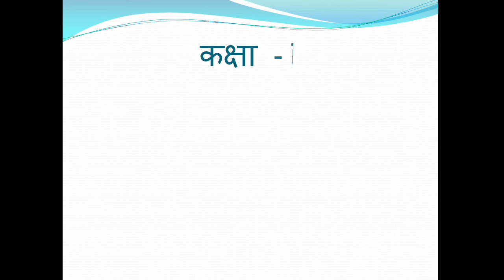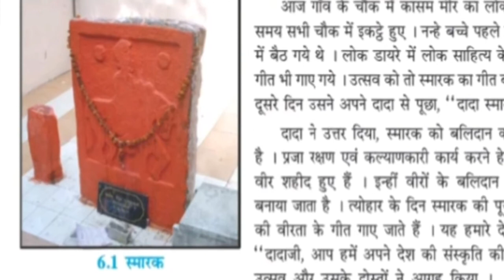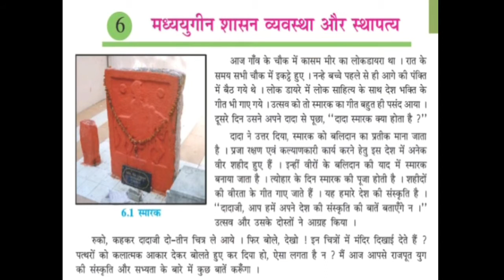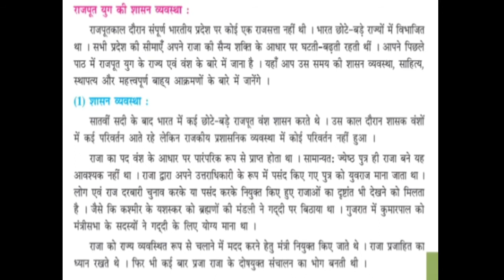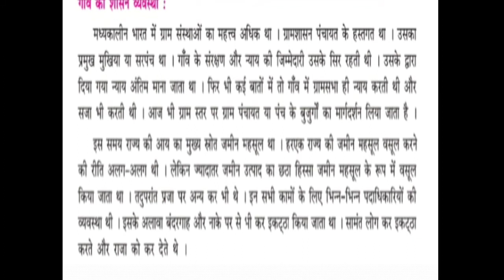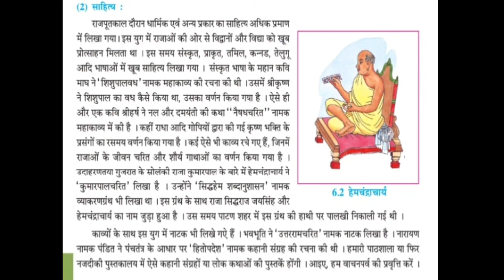कक्षा ७ | सामाजिक विज्ञान | पाठ-6 मध्ययुगीन शासन व्य्वस्था ओर स्थापत्य |भाग-1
कक्षा ७ | सामाजिक विज्ञान | पाठ-6  मध्ययुगीन शासन व्य्वस्था ओर स्थापत्य

यदि आपको हामारा इसके  पहले का विडियो देखना हो तो नीचे दी गई लिंक पर क्लिक कीजिए |

यदि आपको हमारा इसके बाद का विडियो देखना हो तो नीचे दी गई लिंक पर क्लिक कीजिए |

Kindly watch it and give your valuable feedback to us.